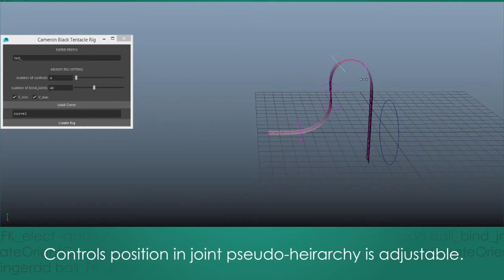Variable FK rigger